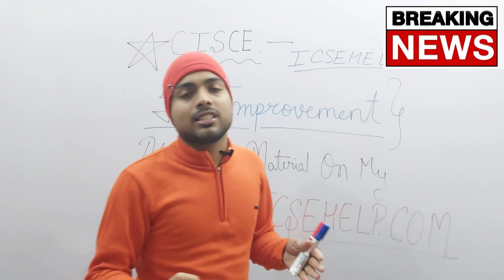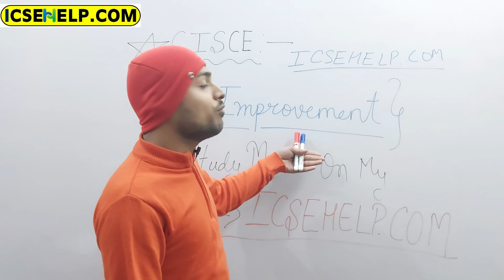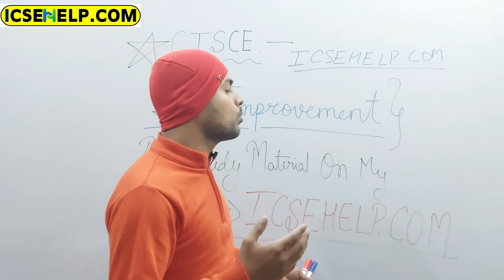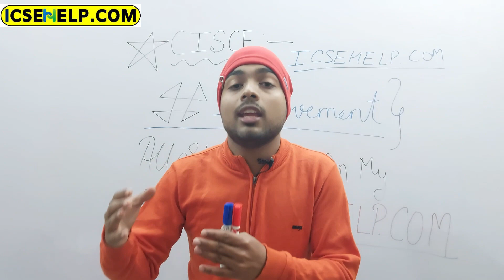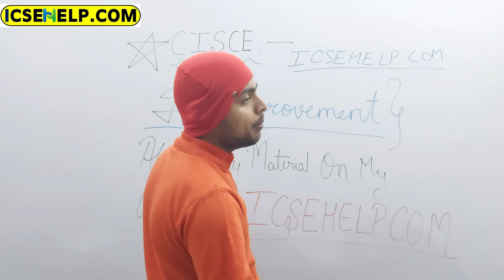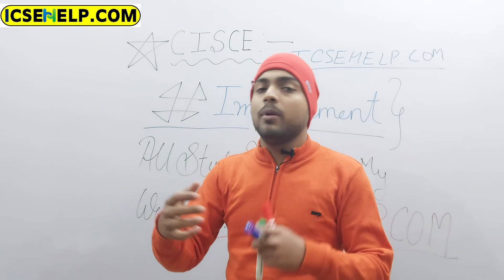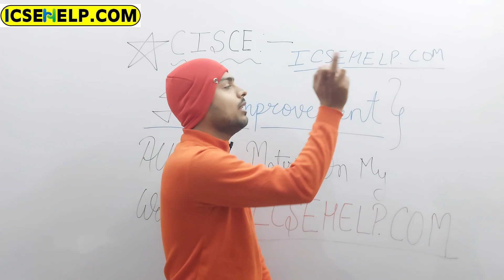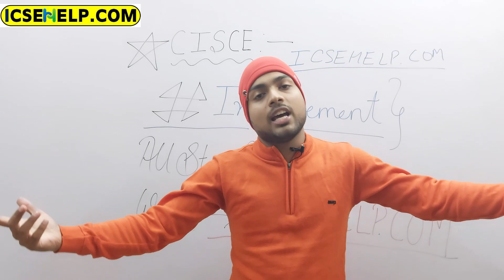CISCE : If You Get Less Marks In Sem 1 Exam SO CISCE Will Give You a Another Chance To Score Best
: If You Get Less Marks In Sem 1 Exam SO CISCE Will Give You
CISCE : If You Get Less Marks In Sem 1 Exam

CISCE : If You Get Less Marks In Sem 1 Exam SO CISCE Will Give You a

 If You Get Less Marks In Sem 1 Exam SO CISCE Will Give You a Another Chance To Score Best

CISCE : Good News For Students Result Date Declared Of Sem -1 Board Exam Of 2021-22

ICSEHELP  Is The Best Channel About CISCE There Are No One Other Channel Compare To ICSEHELP IN World .